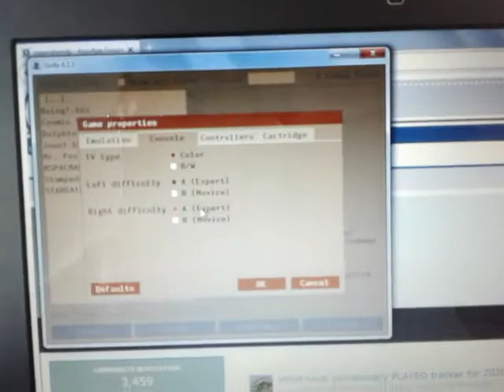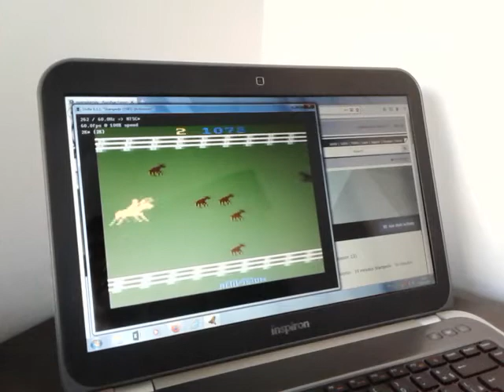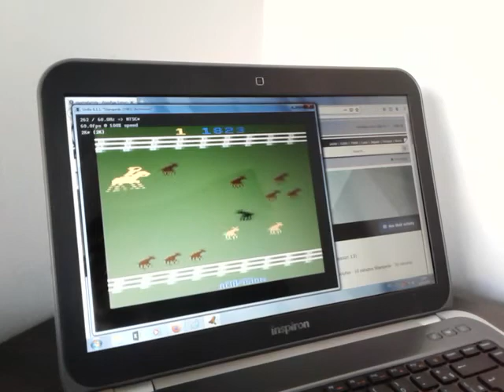2600 Stampede game 7AA on Stella Emulator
Platform Atari 2600 Emulated on Stella 6.1.1 (NTSC color and keyboard)
Game published and copyrighted by ACTIVISION

Performed on June 21st, 2020
Timeline:
00:00 - My username at AtariAge profile
00:04 - Stella Emulator / Title select (Stampede)
00:07 - Game Properties / Difficulty Switches (A/Expert on both sides)
00:14 - Stampede startup
00:15 - Variation select (Game 7)
00:38 - Start of successful run
02:41 - End of run and final score shown - 1,837 points